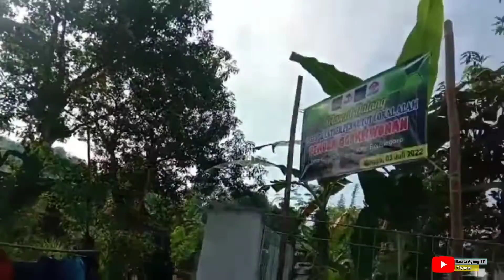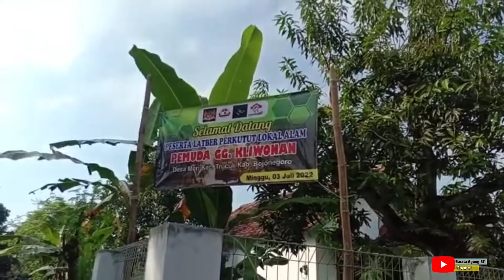team KOMPASS nyedulur tanpo ukur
team KOMPASS nyedulur tanpo ukur, latber perkutut silaturahmi P4LSI KORWIL BOJONEGORO bersama team NGOMBYOK & pemuda Gang Kliwon. lombaperkutut bojonegoro trucuk ngombyok @barataagungbf7193